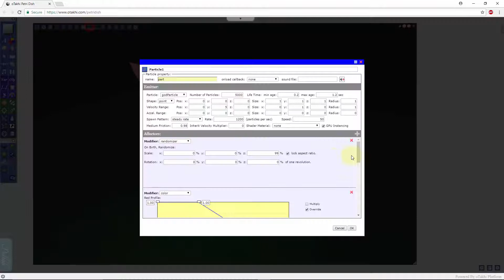Making Magic: Sword